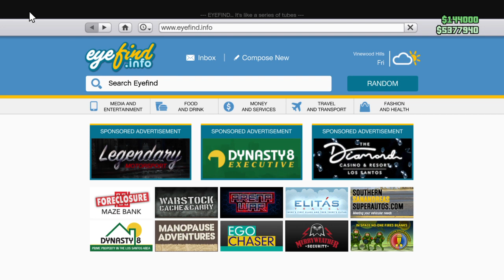Grand Theft Auto V-Crew Meeting 11/8/23